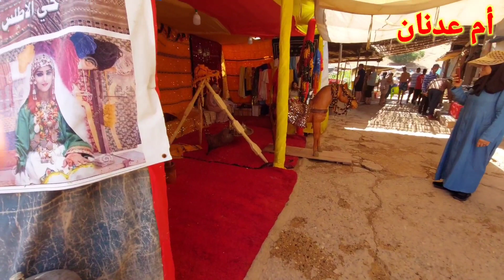يلاهو معايا تشوفو احلى مناظر 💁 بأم ربيع😍 مع احلى تماوايت🙂😹 سمع واستمتع👂🎶